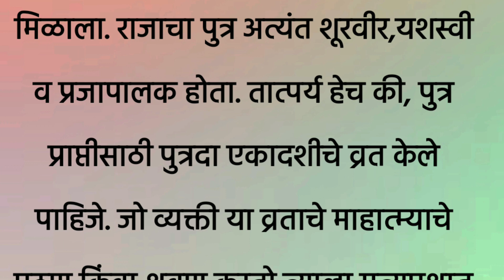पुत्रदा एकादशी महात्म्य || Putrada Ekadashi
पुत्रदा एकादशी,पुत्रदा एकादशी पूजा विधि,पुत्रदा एकादशी ,पुत्रदा एकादशी व्रत कथा,पौष पुत्रदा एकादशी,पुत्रदा एकादशी व्रत,एकादशीला श्राध्द आले तर काय करावे,पुत्रदा एकादशी व्रत विधि,पौष पुत्रदा एकादशी व्रत,पौष पुत्रदा एकादशी 2024,पुत्रदा एकादशी 2023 में कब है,पौष मास पुत्रदा एकादशी,पौष पुत्रदा एकादशी कब है 2024,पौष महिन्यातील पुत्रदा एकादशी,पौष पुत्रदा एकादशी 2024 में कब है,पुत्रदा एकादशी पुत्र प्राप्ती साठी,पुत्रदा

धन्यवाद ❤️